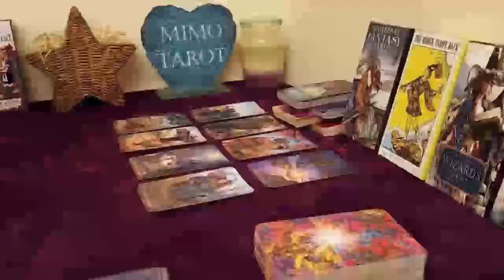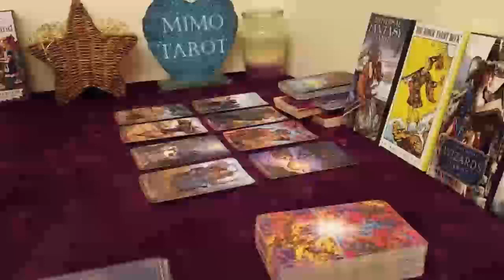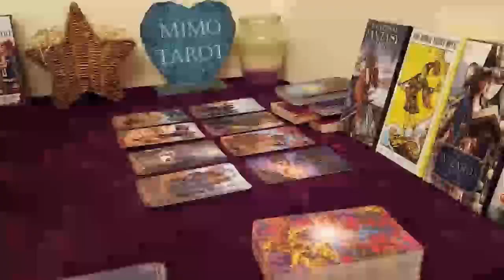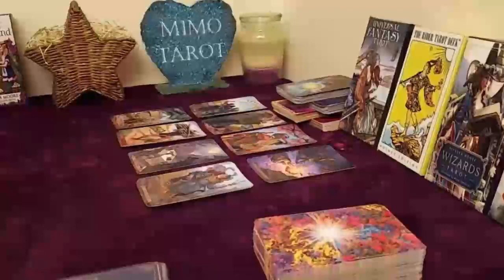GEMINI Tarot Love Reading, Someone sees you're different now !!